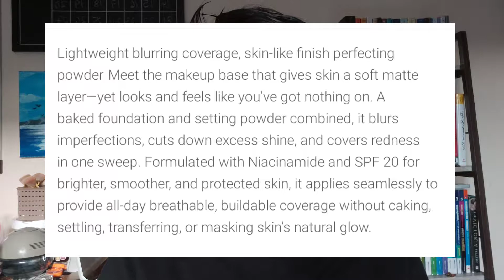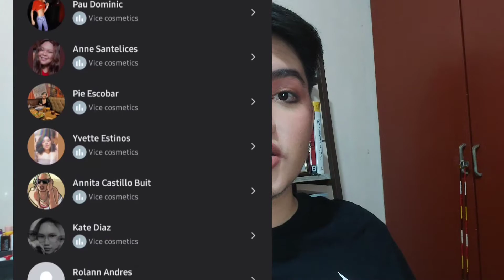BLK COSMETICS AIRY MATTE PERFECTING FOUNDATION - MEH OR MMKAY? + GIVEAWAY!| Karl Gallardo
As a blk lover, I am happy that finally kumpleto na ang makeup kit ko from BLK because I don't have setting powder from them prior.

Pero ang tanong, worth it ba? PLEASE WATCH THE VIDEO!! 🥺😚

Products used:
1. Airy Matte Perfecting Foundation - Chestnut & Butterscotch w retractable brush
2. Daydream Life-Proof Airy Serum Foundation - Chestnut
3. Daydream Life-Proof Airy Concealer - Buttermilk
4. Daydream Brow Lock - Taupe
5. Daydream Liquid Eyeliner - Brown
6. Fresh Sunkissed Volumizing Mascara
7. Bridal Collection Eyeshadow Palette
8. Universal Multi-tasking Color Stick - Cocoa & Margarita
9. Multi-tasking Glow Stick - Sunset
10. Airy Matte Tint - Bare Nude

Other products used:
1. Anne Clutz Brushes Travel Brush Set
2. Anne Clutz Brushes Eye Essentials
3.  Anne Clutz Blendee Extra Softee Angled blending sponge

THANK YOU PO FOR WATCHING!!!

Video editing app + music: YouCut (Inshot Inc)